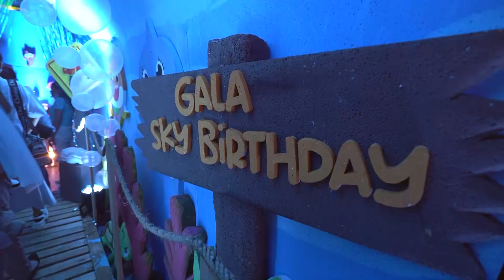HADIR DI ULTAH GALA SKY, MAS TRISTAN DANDAN SEGANTENG MUNGKIN HIHI~